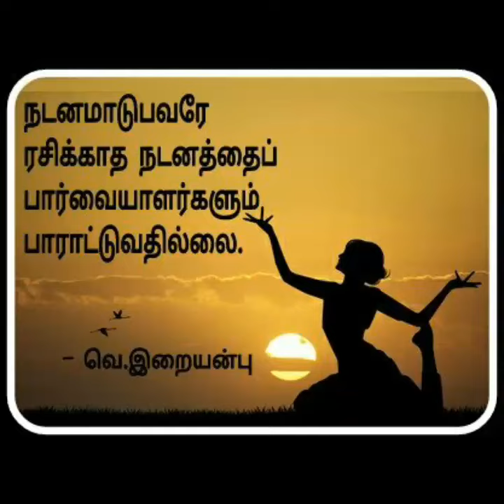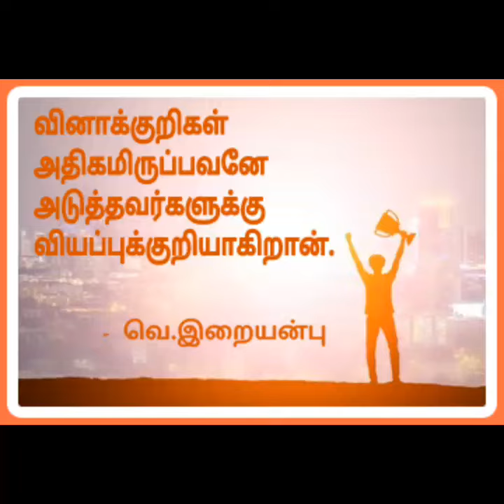Dr.V.IRAI ANBU IAS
வெ.இறையன்பு அவர்களின் பொன் வார்த்தைகள்